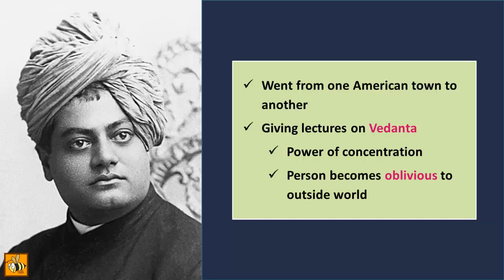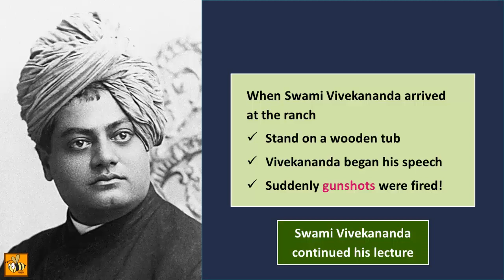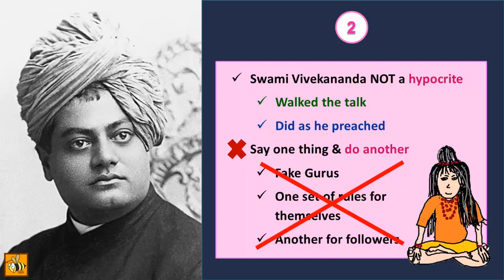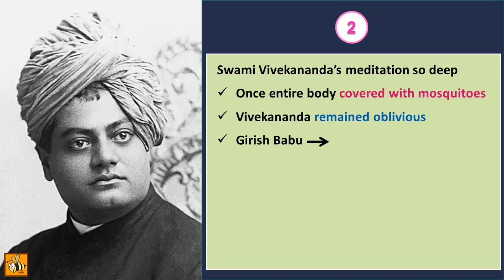Swami Vivekananda - Do As You Say, Don't Be a Hypocrite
Once some American cowboys shot at Swami Vivekananda while he was lecturing. What did he do? Did he run and hide? Discover his extraordinary response!

In this video we visit an incident from the life of Swami Vivekananda which teaches us the important lesson of doing as we say, of being honest and truthful in our dealings; of not misleading others about our intentions or becoming boastful of our capabilities. This teaching is particularly relevant because many times we:

1) Teach our children to speak the truth, while we ourselves regularly lie to cover up our mistakes and to get out of unpleasant situations. For example: we may lie to our boss about why we arrived late to work, or why we took the day off. Those of us who are in marketing, may be in the habit of talking up a product and misleading their customers, just so that they can sell that product and earn a commission.

2) Many of us have the ugly habit of saying sweet things to our friend’s face, and then turning around and saying utterly mean things behind their back.

3) Some of us tend to be extremely boastful about our capabilities so much so that we even lie on our resume! To show off our status and to earn the respect and admiration of others, some of us make exaggerated boasts about our wealth, about our own or our children’s achievements, whereas the reality may be otherwise.

So through this incident in Swami Vivekananda’s life we learn that if we really want to progress on the spiritual path, if we want to endear ourselves to God, and if we want God to help us, then we must become straightforward and honest in all our dealings and we must weed out dishonesty and hypocrisy from our behaviour.

ARTICLE REFERENCED IN THIS VIDEO
Power of Brahmacharya | When Swami Vivekananda Memorized 10 Volumes of an Encyclopedia

RECEIVE 1 DAILY QUOTE OF INSPIRATION PER DAY
To join the Spiritual Bee Daily Quotes Broadcast send a WhatsApp message to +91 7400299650
with *ONLY YOUR NAME* in it.

1. If you don't already have it, download the Telegram App on your phone.
2. Then search for “The Spiritual Bee” on your Telegram App. Click on it.  When it opens look to the very bottom of the screen and click on JOIN.
3. Alternatively, after downloading the Telegram App, you can also open this YouTube page from your mobile phone, and then click on the following link to join